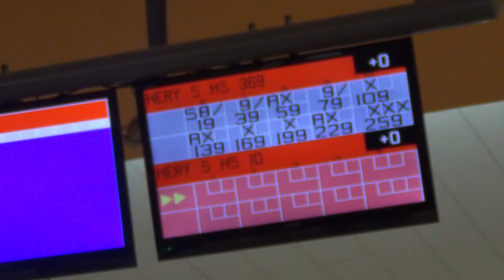Artha Gading Bowling Center Jakarta KW 369 Happy Shark Hery Part 1